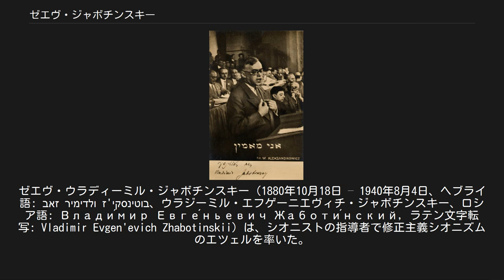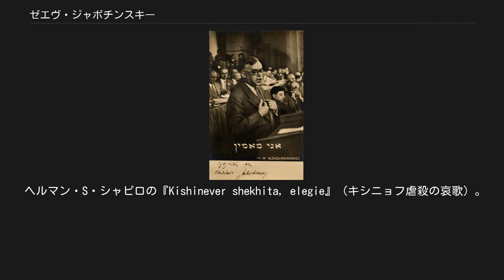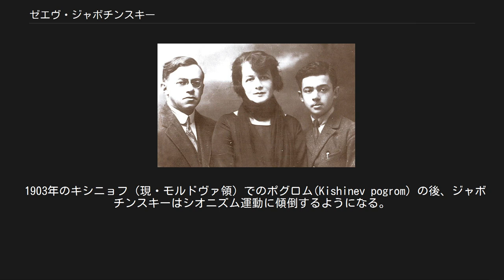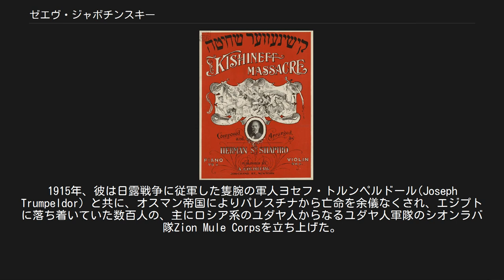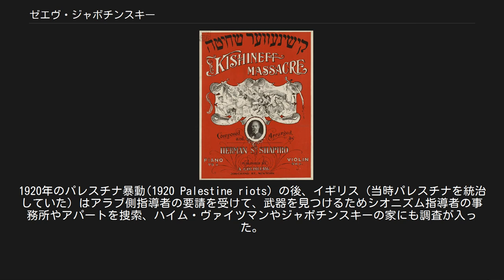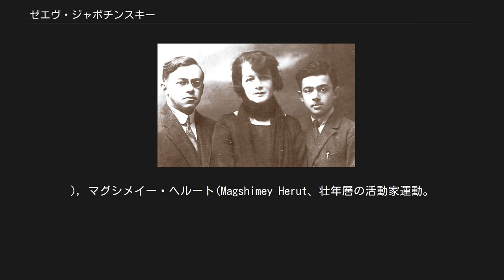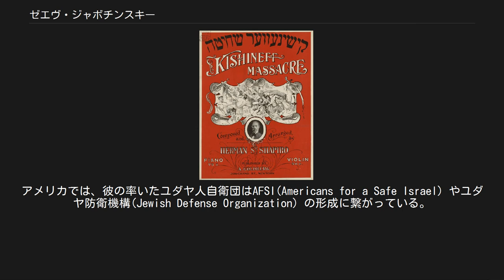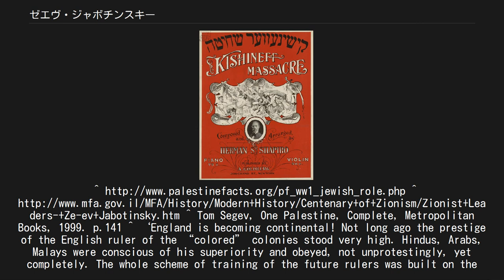ゼエヴ・ジャボチンスキー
ゼエヴ・ウラディーミル・ジャボチンスキー（1880年10月18日 – 1940年8月4日、ヘブライ語: זאב ולדימיר ז'בוטינסקי‎、ウラジーミル・エフゲーニエヴィチ・ジャボチンスキー、ロシア語: Влади́мир Евге́ньевич Жаботи́нский, ラテン文字転写: Vladimir Evgen'evich Zhabotinskii）は、シオニストの指導者で修正主義シオニズムのエツェルを率いた。
また、オデッサで自衛組織を創設、指導者となった。
作家、詩人、翻訳家でもあった。
 ジャボチンスキー家 ゼエヴ・ジャボチンスキーはロシア帝国領のオデッサ（現・ウクライナ領）で生まれた。
彼はユダヤ人中流家庭で育ち、ロシアの学校教育を受けた。
そのころにヘブライ語の教育も受けていた。
後にジャボチンスキーは彼の自叙伝に、彼はユダヤの信仰や伝統とはかけ離れた環境でしつけられたと書いている。
 ジャボチンスキーは高校を終える前にはすでにジャーナリストとしての才能の片鱗を見せ始めていた。
彼が16歳の時の初めての書き物は、オデッサの新聞に載った。
彼は高校卒業と同時にロシアの新聞社の記者としてスイスのベルン、また後にイタリアに送られた。
彼は外国では『アルタレナ』（イタリア語で「鞦韆」を意味する。後にイルグンメンバーが使用する輸送船の名前にもなった。）の偽名を使って執筆を行っており、また、ローマ・ラ・サピエンツァ大学で法律を学んだ。
しかし、彼が弁護士の資格を取ったのはロシアへ帰るのと同時期だった。
彼のイタリアからの電文は、彼にロシア語の話せる若いジャーナリストとして最も有望な人物としての信認を与え、後にロシア語、イディッシュ、ヘブライ語での新聞の編集を任されることになる。
彼は1907年の終わりにアンナ・マルコヴァ・ゲルペリンと結婚した。
彼らには1人の子供、アリがおり、イルグンの影響下にアメリカで立ち上げられたバーグソン・グループ（創設者はヒレル・クーク、Hillel Kook、別名ピーター・バーグソン）に参加した。
 ヘルマン・S・シャピロの『Kishinever shekhita, elegie』（キシニョフ虐殺の哀歌）。
中央に1903年4月のキシニョフ虐殺が描かれている。
 1903年のキシニョフ（現・モルドヴァ領）でのポグロム(Kishinev pogrom) の後、ジャボチンスキーはシオニズム運動に傾倒するようになる。
そこで彼はすぐに豪腕の演説家として頭角を表し、影響力のある指導者となった。
ポグロムのさらなる激化の様相が浮かび上がると、ジャボチンスキーはユダヤ人の義勇軍として自衛組織を設立し、ロシア全体のユダヤ・コミュニティの防衛対策とした。
ジャボチンスキーのこの行動は、ロシアのユダヤ人達の間に大きな論争を巻き起こすこととなる。
この頃、彼は現代ヘブライ語を学ぶことを目標として掲げ、自分の名をウラジーミルからヘブライ語の「ゼエヴ（狼）」に変えた。
ポグロムの間、彼はロシア中のユダヤ・コミュニティで自衛部隊を組織し、ユダヤ人民衆の市民権のための闘争を行った。
この年、ジャボチンスキーはスイスのバーゼルで行われた、世界シオニスト機構の第6回会議にロシア帝国代表として参加した。
1904年のテオドール・ヘルツルの死後、彼は右派シオニストの指導者的立場となっていった。
1906年にヘルシンキで行われたロシアシオン主義者ヘルシングフォシュ会議で彼は筆頭演説者の一人としてヨーロッパのユダヤ人に、Gegenwartsarbeit（意訳: 現在の仕事）に携わることと、ロシアの少数派民族に自治権を要求する運動に加わることを呼びかけた。
彼はこの自由主義的観点に忠実であり続け、長い時を経た後も「それぞれの民族集団は法律の見地から平等の自治権を認められる」と、将来のユダヤ人国家に暮らすアラブ市民を尊重した。
 ヨセフ・トルンペルドール ユダヤ人部隊従軍時 第一次世界大戦中、彼はパレスチナを統治するオスマン帝国に、ユダヤ人軍隊を創設し、イギリス側に付いて対抗するという着想を持っていた。
1915年、彼は日露戦争に従軍した隻腕の軍人ヨセフ・トルンペルドール(Joseph Trumpeldor) と共に、オスマン帝国によりパレスチナから亡命を余儀なくされ、エジプトに落ち着いて...